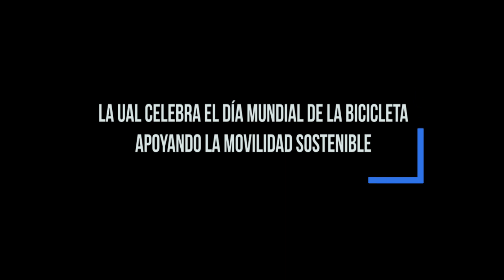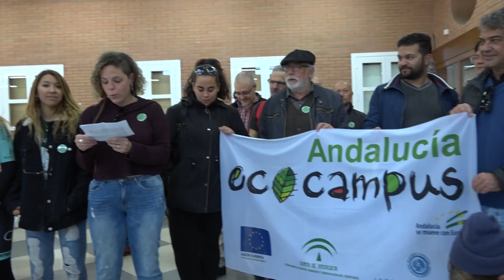La UAL apuesta por la movilidad sostenible en el Día Mundial de la Bicicleta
La UAL ha organizado un recorrido en bicicleta al Campus de la universidad desde el barrio del Zapillo de la ciudad de Almería para apoyar y fomentar la movilidad sostenible. Al llegar, los participantes han disfrutado de un desayuno durante el cual se ha leído un manifiesto contra el cambio climático.